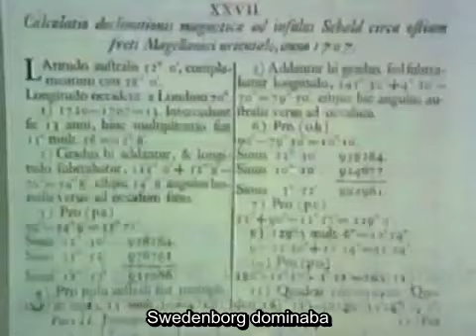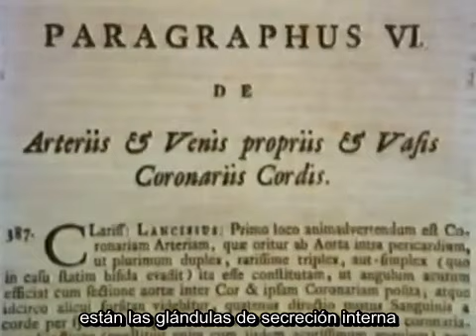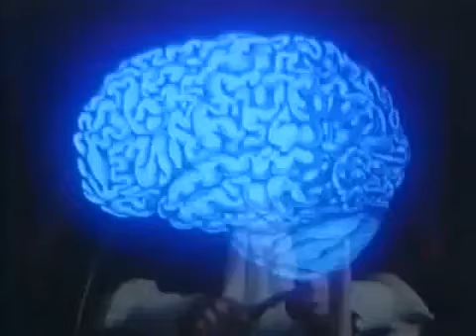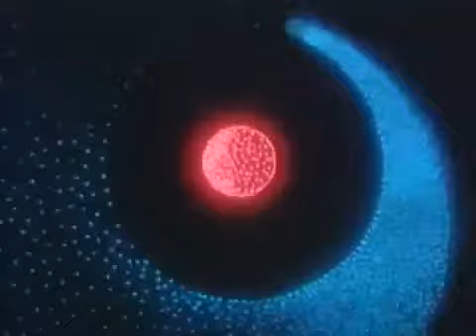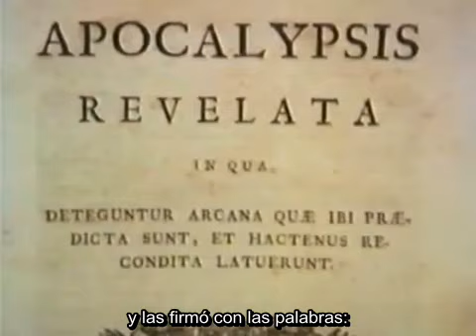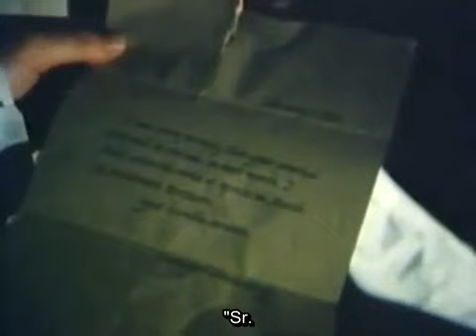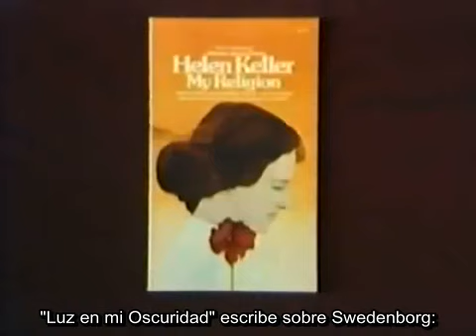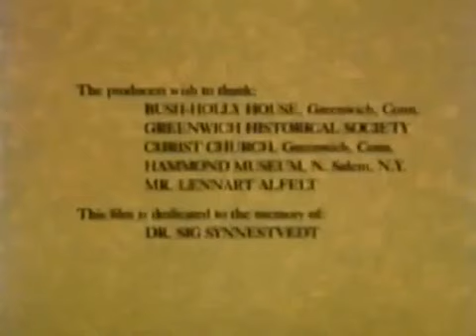Emanuel Swedenborg en español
Espero les guste la traducción ya que no hay nada de Emanuel Swedenborg en español. Un abrazo y saludos a todos los que vemos y no.